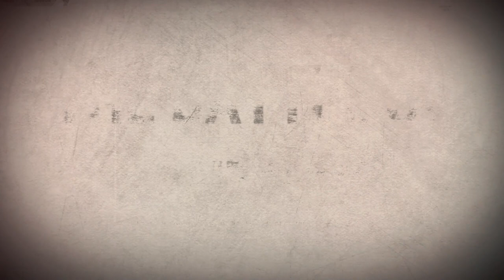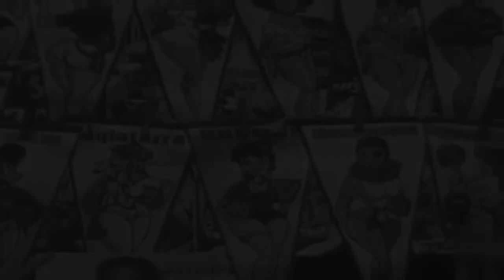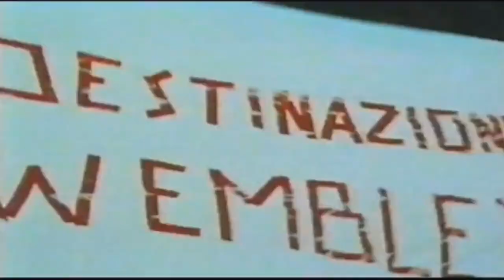THE BATTLE OF SANTIAGO | The World Cup's Most Violent Match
The now infamous rant by the BBC’s David Coleman would be forever remembered as a damning recollection of the game between Chile and Italy at the 1962 World Cup finals. The game has gone down in history as the most violent match in World Cup history, given the sheer amount of disorder which took place, including sendings off, punches being thrown and the intervention of the police on numerous occasions. What lead to the tensions between the two nations, and how did a football match on the grandest stage in the sport become an all out brawl? This is the story of the game now known as The Battle of Santiago.